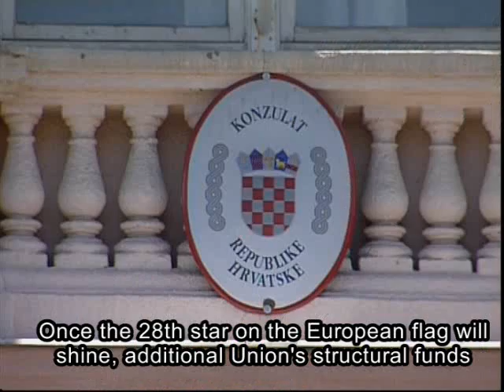HRT 1 Euromagazin 22.5.2010, Hungary-Croatia CBC, Tourism Plan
Croatian Radiotelevision/ Hrvatska radiotelevizija (HTV1)
Broadcast-  Euromagazin, Saturday 22 May 2010
Journalist: Igor Rotim (Croatian Television).

Story on Hungary-Croatia (IPA) CBC Programme and tourism master plan (Regional Tourism Product Plan- RTPP)